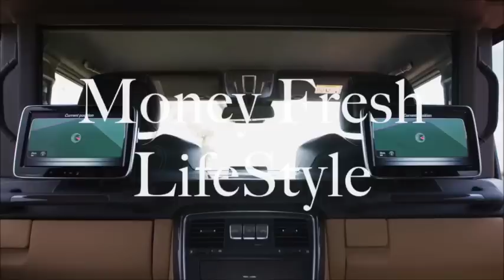Mezzy Mack- Mo Pimpin' ( Future's "Mo Realer " Pmix)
This is a hot remake of Zaytovens Mo Realer ft. Future. Mezzy Mack once again defies the laws of gravity as he gets fly on this track.